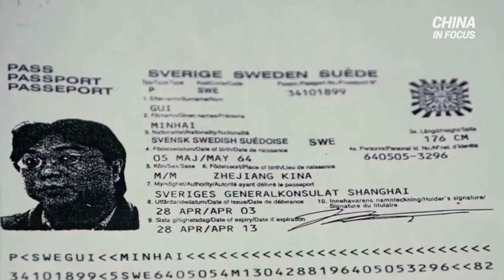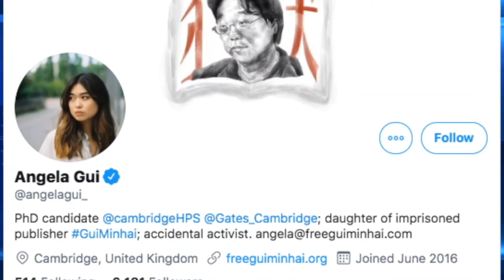Trial of Sweden's former ambassador to China over abducted HK bookseller Gui Minhai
NTD report on the trial of Sweden's former ambassador to China after she met over abducted Hong Kong bookseller Gui Minhai to secure his releawse.  She was charged with arbitrariness during negotiations with a foreign power.

Gui Minhai wrote and published numerous books critical of the Communist party.